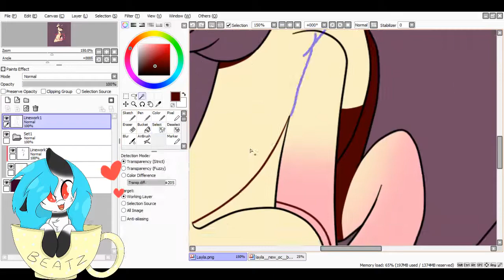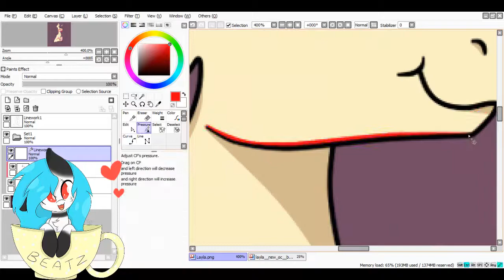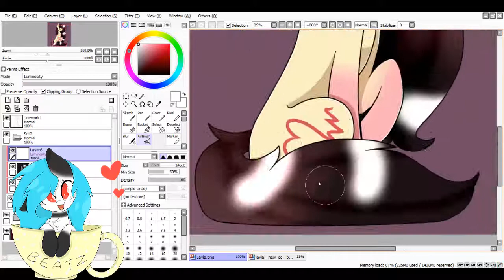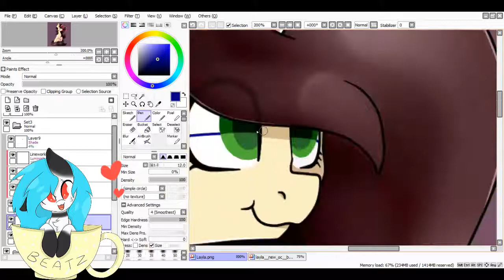.:MLP Speedpaint:. [Contest Entry] Chibi Layla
TBH, I didn't want to make a video in the first place because drawing a cell shaded chibi takes long but I decided to give it a try ;;u;;
This is for a contest that someone told me about it! How about you join it?

Song(s) used:
Pegboard Nerds- Emoji

Programs used:
Paint Tool SAI
Camtasia
My own bleach

I draw with a mouse... I use a MOUSE... Just let that sink in...

Leaving a like would be really appreciative!